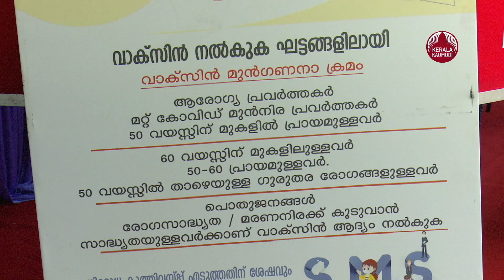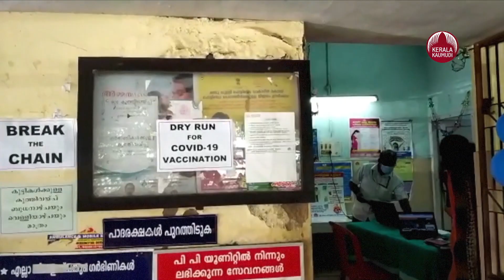Vaccination will be conducted in more centers in Kerala from today | Keralakaumudi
സംസ്ഥാനത്ത് ഇന്ന് കൂടുതല്‍ കേന്ദ്രങ്ങളില്‍ വാക്സിനേഷന്‍ നടത്തും. ഓണ്‍ലൈന്‍ റജിസ്‌ട്രേഷന്‍ നിര്‍ബന്ധമെങ്കിലും നിലവില്‍ സ്‌പോട്ട് റജിസ്‌ട്രേഷന്‍ നടത്തിയവര്‍ക്കും വാക്സീന്‍ ലഭിക്കും. രണ്ടാം ഡോസ് പന്ത്രണ്ട് ആഴ്ചവരെ വൈകാമെന്ന് വിദഗ്ധര്‍.; 18 നു മുകളില്‍ പ്രായമുളളവരുടെ വിഭാഗത്തില്‍ ഗുരുതര അസുഖങ്ങളുളളവര്‍ക്ക് മുന്‍ഗണന നല്‍കാന്‍ തീരുമാനം. വാക്സീന്‍ വാങ്ങാന്‍ സംസ്ഥാനം വാക്സീന്‍ കമ്പനികളുമായി ആദ്യഘട്ട ചര്‍ച്ച നടത്തി.